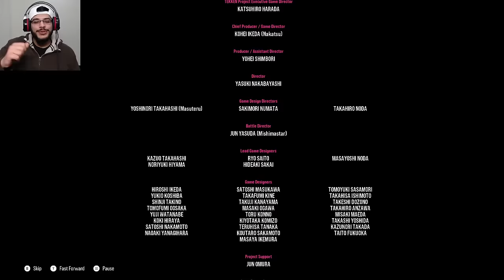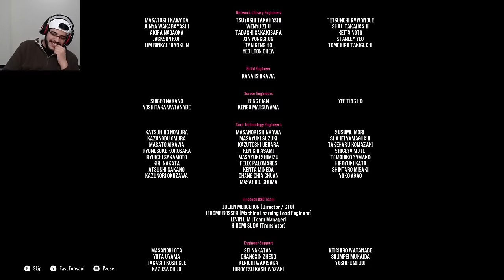Angel Jin vs True Devil Kazuya Boss Fight | Tekken 8 Story Mode (Part 3)